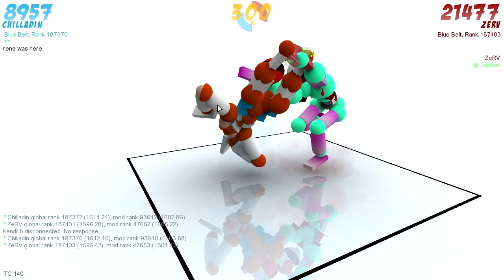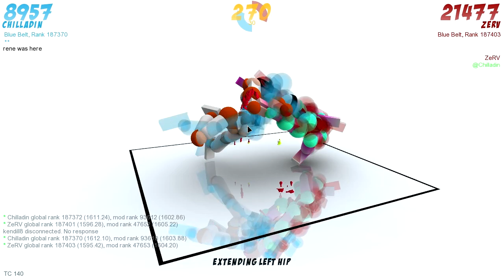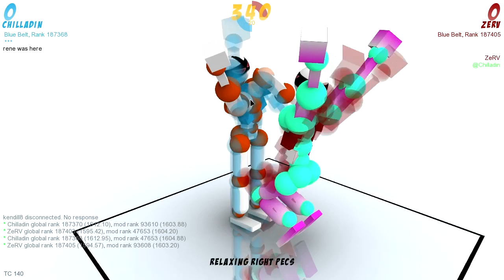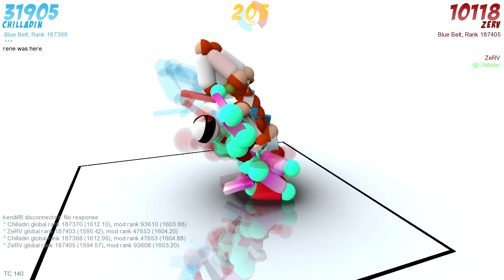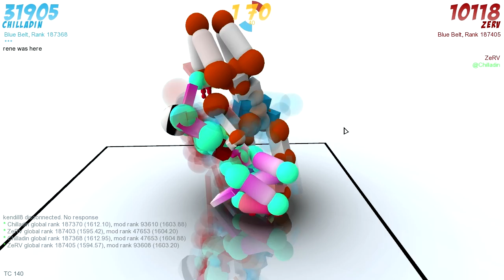Toribash: Bromance Evolved! (Chilled and ZeRoyalViking)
Ze and Chilled...they're pretty cute ya know?

Toribash is a step by step fighting game using real physics and joints/muscles in order to mold your stick man figurine into the perfect killer. You have to bend, twist, and shape your guy to do the perfect combo!

The Rules are simple...first person to touch the mat loses. So..uh...well, dont touch the mat.